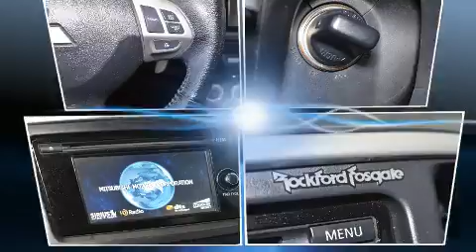2015 Mitsubishi Lancer GT AWC in Charlemagne Qc, QC J5Z 0B5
D��couvrez la Mitsubishi Lancer 2015. Cette berline 5 passagers n'a pas encore atteint le cap des 50 000 km. Gr��ce �� la souplesse de son moteur 4 cylindres de 2,4 litres, les passages de vitesses se font tout en douceur, vous serez aussi rassur�� par son syst��me du contr��le dynamique de la stabilit��. Sa transmission �� quatre roues motrices vous m��nera partout o�� vous ne l'auriez auparavant qu'imagin��. Mitsubishi a port�� une attention particuli��re �� l'assemblage et �� la finition, par exemple: si��ges en cuir, un compte-tours, des essuie-glaces intermittents, un ordinateur de bord, climatiseur avec commande automatique de temp��rature, toit ouvrant �� commande ��lectrique, et beaucoup plus. Le syst��me audio comporte un lecteur CD �� compatibilit�� MP3, commandes audio sur le volant, et 9 haut-parleurs qui rehaussent avec ��clat l'ambiance sonore. Mitsubishi accorde la priorit�� �� la s��curit�� et la protection en incluant: rideaux gonflables pour prot��ger la t��te, coussins gonflables lat��raux �� l'avant, syst��me antipatinage, syst��me d'assistance au freinage, un avertisseur d'urgence, et freins antiblocage. Ce v��hicule a ��t�� con��u en fonction d'exigeants imp��ratifs de s��curit��, vous partirez l'esprit tranquille. Notre fiert�� se manifeste �� travers l'excellent service �� la client��le que nous offrons. N'h��sitez pas �� nous appeler.